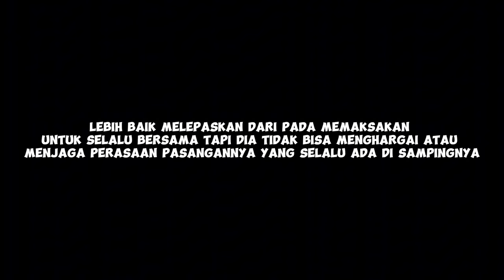OH BEGINI RASANYA DITIKUNG TEMEN‼️GAK NYANGKA BANGET DIA BEGINI‼️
Video ini hanya hiburan semata yagesya
Terimakasih mamen.

Kolaborasi duo sejoli
YOUTUBE BARU PENDELZ